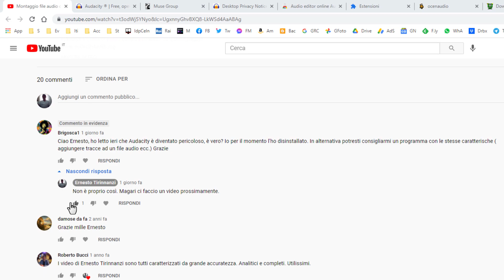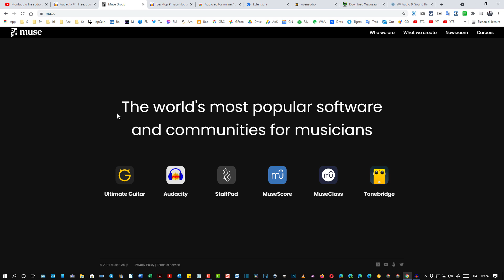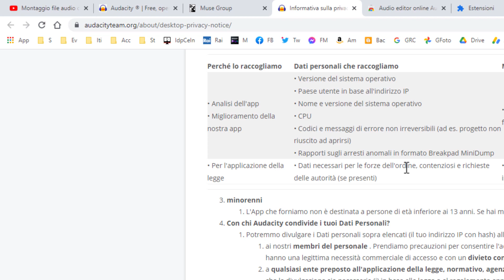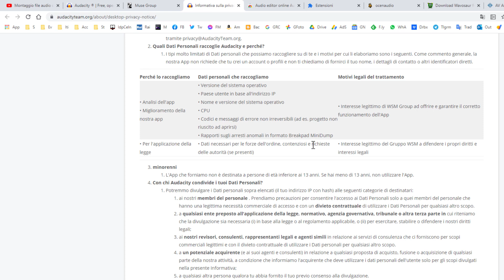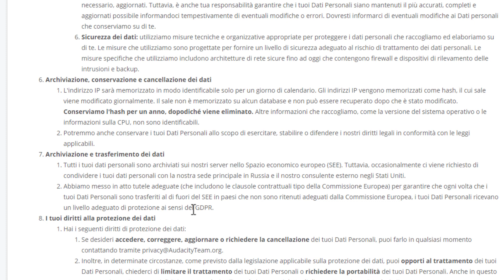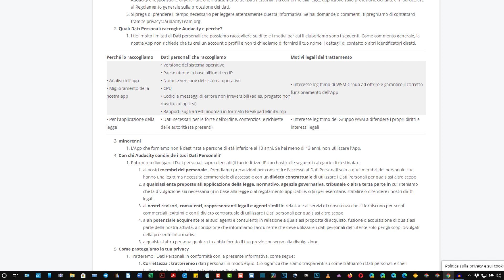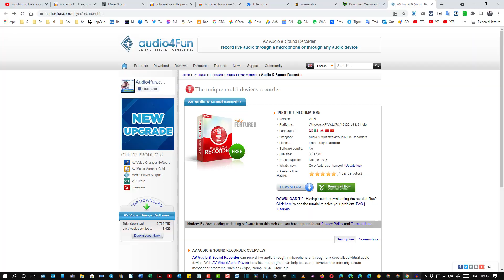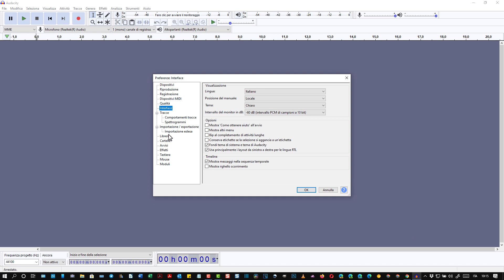Con la nuova privacy Audacity può rubare i nostri dati dal computer?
In questi ultimi giorni nel web sono apparsi molti articoli sulla nuova privacy di Audacity, celeberrimo programma opensource per editare i file audio. Tutto è iniziato quando nell'Aprile del 2021 il programma Audacity è stato acquistato da Muse Group, una azienda che possiede già diversi software per musicisti.
Il Muse Group ha la sua sede centrale in Russia e una delle prime novità introdotte dalla nuova proprietà è stata quella della modifica della Privacy, con un documento ancora allo stato di bozza, ma che conteneva delle informazioni poco chiare che la società si è già affrettata a modificare prima della stesura definitiva.

In questo video cerco di fare un po' di chiarezza su questo argomento.

INDICE
0:00 TITOLO
0:11 INTRODUZIONE
0:52 ACQUISTO DI AUDACITY
1:22 MODIFICA DELLA PROVACY DI AUDACITY
2:17 DATI RACCOLTI DA AUDACITY
6:19 AGGIUNTA DI NUOVE FUNZIONALITÀ
7:04 VERSIONE ONLINE DI AUDACITY
8:27 ALTERNATIVE A AUDACITY
9:30 CONCLUSIONI

I link ai programmi alternativi e maggiori informazioni potranno essere trovate consultando la guida testuale in questo post